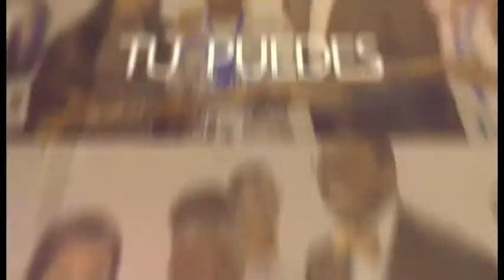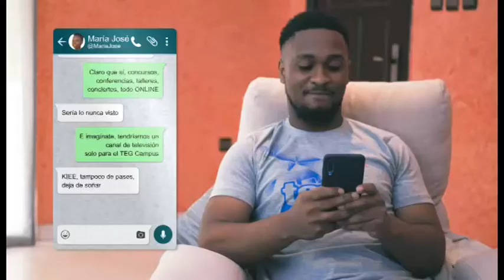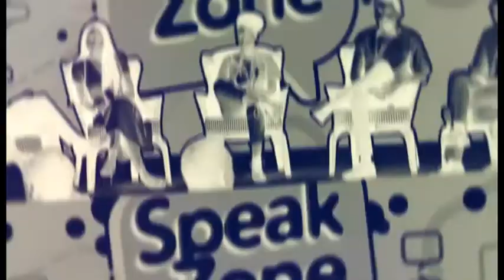1ª Rueda de prensa TEG Campus 2020 TVGE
Buenaventura Mba Sima, miembro del Comité Organizador de TEG Campus, concedió a la cadena televisiva ecuatoguineana TVGE, una entrevista en la que explicó las novedades de TEG Campus para este 2020: modalidad, formas de participación y mucho más.